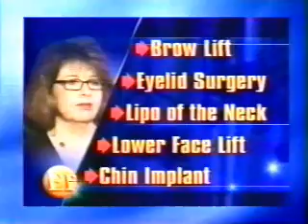Beverly Hills Plastic Surgery News - Full Face Makeover on 45 Year Old Hispanic Women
World-renowned plastic surgeon Dr. Paul S. Nassif & liposuction expert Dr. David M. Amron perform a number of procedures on 45 year old hispanic patient including: Liposuction, Brow Lift, Eyelid Surgery, Lower Face Lift and Chin Implant.

Excess and unwanted skin and fat above the upper and lower eyelids is one of the most common concerns of patients desiring cosmetic surgery of the eye lids. The surgical procedure performed to reverse these age-related changes of the eyelids is called blepharoplasty. Blepharoplasty surgery helps restore a more energetic and youthful appearance, and is an excellent procedure under local injections of anesthesia with or without sedation, or in some cases general anesthesia can be used.

As people age, men and women accumulate fat in areas of the body that simply cannot be removed by exercise and diet. Liposuction, a remarkably safe procedure with a short recovery period, trims the body of unwanted fat. It can effectively remove fat deposits from all areas of the body, including the face, neck, chin, abdomen, hips, love handles, inner and outer thighs, buttocks, knees and arms.

Endoscopic brow elevation is the most current and state-of-the art method of forehead and eyebrow lifting. The procedure, which is minimally invasive when compared to traditional surgery, involves making very small incisions behind the hairline and uses a specialized lighting system and camera to perform surgery. With this technique, post-operative rehabilitation is simpler, and the time necessary to get back to normal daily activities is greatly reduced. Most importantly, surgical results have been extremely successful and patient satisfaction has been very high.